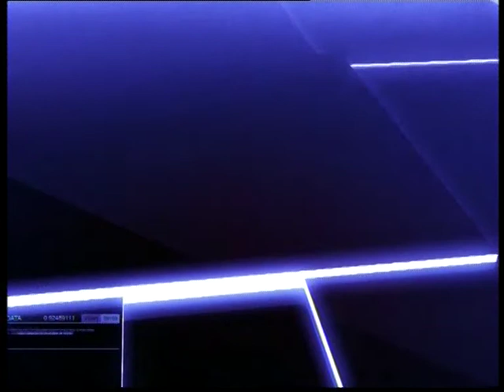IDI Matarm Ajak Warga Gunakan Masker Saat Diluar Rumah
Naunsa Lombok 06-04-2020  IDI Matarm Ajak Warga Gunakan Masker Saat Diluar Rumah